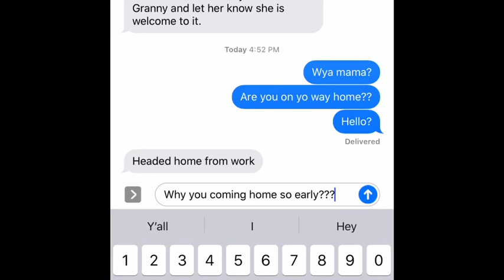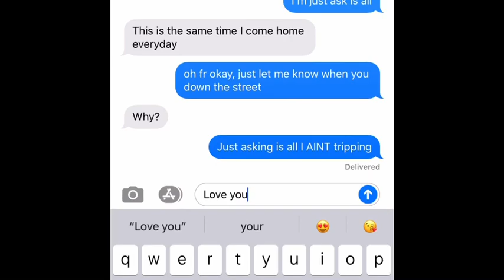HICKEY PRANK ON MY MOM!!! (SHE GOES CRAZY!!!)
Hope Y’all Enjoyed This Prank!! COMMENT MORE VIDEOS YALL WANT ME TO DO!

Follow me @thejadagotcloutt